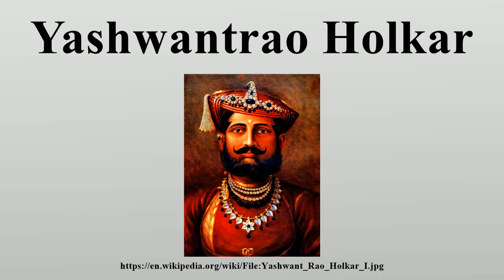Yashwantrao Holkar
H.

Image-Copyright-Info
Image is in public domain
Author-Info:   Unknown
Image-Copyright-Info